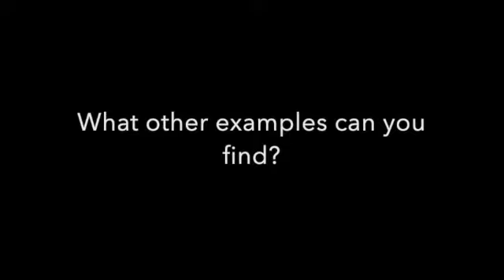Nature Walk: Looking for Native vs. Invasive Plant Species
Our social-emotional theme this week is about self-awareness. Think of character traits that we have - I wonder how we can make the parallel to "nature traits" that we value? When I think of protagonists and antagonists, I make the connection with native vs. non-native vs. invasive plant species. Let's go for a nature walk and see what we can find!